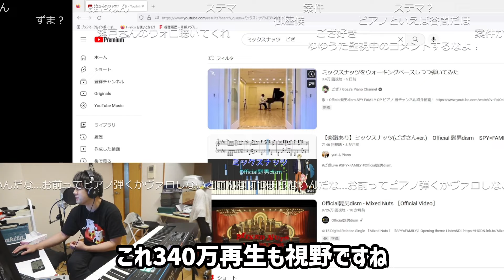ござさんの「ミックスナッツ」を大絶賛するゆゆうた【2023/03/04】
ミックスナッツをウォーキングベースしつつ弾いてみた

元配信
ゆゆうた押忍